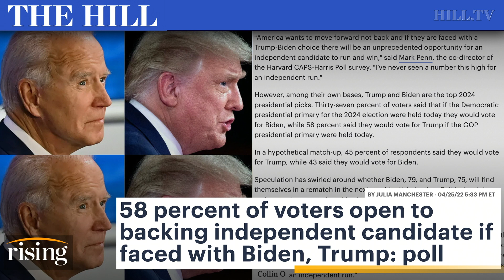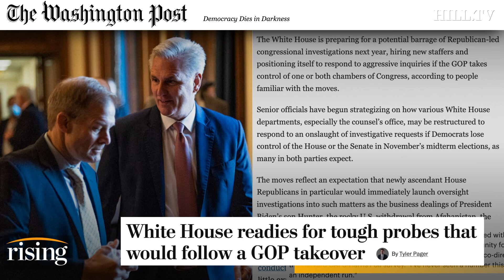MOST Americans FED UP With Biden, Trump. Would Consider INDEPENDENT Candidate In 2024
Team Rising weighs in on new polling that reveals 58 percent of voters are open to backing independent candidate if faced with Biden or Trump in 2024.

FILE - President Joe Biden speaks in the Rose Garden of the White House, in Washington, Nov. 19, 2021. Biden's administration is taking steps to expand availability of the life-saving COVID-19 antiviral treatment Paxlovid. It's trying to reassure doctors that there is ample supply for people at high risk of severe illness or death from the virus. (AP Photo/Alex Brandon, File) Former President Donald Trump speaks at a rally at the Delaware County Fairgrounds, Saturday, April 23, 2022, in Delaware, Ohio, to endorse Republican candidates ahead of the Ohio primary on May 3. A New York judge has found former president Donald Trump in contempt of court for failing to adequately respond to a subpoena issued by the state's attorney general as part of a civil investigation into his business dealings. (AP Photo/Joe Maiorana)

Rising, Progressive, Progressive Politics, Democrats, Democratic Party, Republicans, GOP, Republican Party, Midterms, Polling, Trump, Biden, Chris Jackson, Rachel Bovard, Voters, Voting,